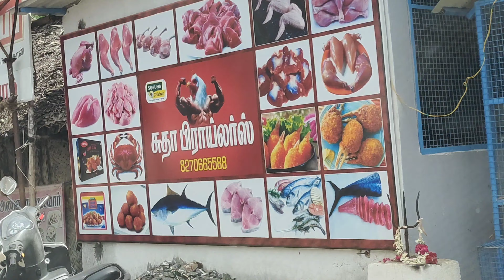Ponnamaravathi - Morning - Drive - Tamilnadu - India - HD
Ponnamaravathi Morning Drive Tamilnadu India HD very beautiful place in ponnamaravathi City thanks to youtube and viewer's and ponnamaravathi people's 🙏🙏🎉🙏🎉🎉🎉
வெளிநாட்டில் வாழ்பவர்கள் தான் சொந்த ஊரை விட்டு பிரிந்து வெகுதூரம் சென்று     வாழ்பவர்கள் தங்களுடைய கடந்த கால நினைவை மீண்டும் ஞாபகத்தில் கொண்டு வர உருவாக்கப்பட்டதுதான் இந்த சேனல் இது ஒரு உணர்வுபூர்வமான வீடியோக்களை உருவாக்குகிறது தன் சொந்த ஊரின் அழகையும் அதில் கிடைக்கும் மகிழ்ச்சியும் கண்டு காண உங்களுக்காக உருவாக்கப்பட்டுள்ளது